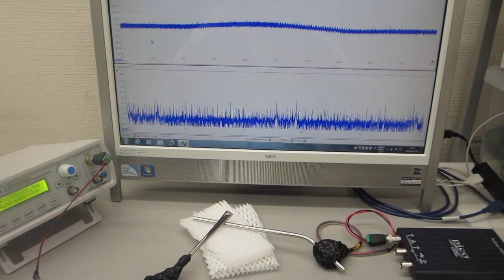オリジナル超音波発振制御プローブの開発技術（超音波の伝搬特性：非線形特性、応答特性、ゆらぎの特性、相互作用）